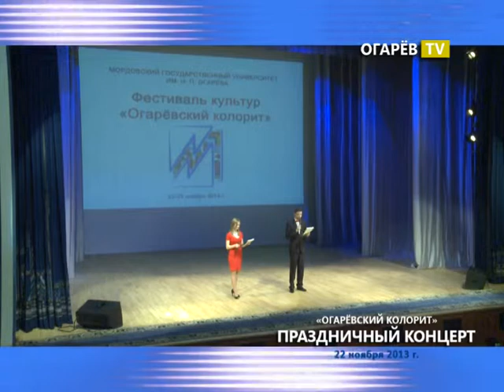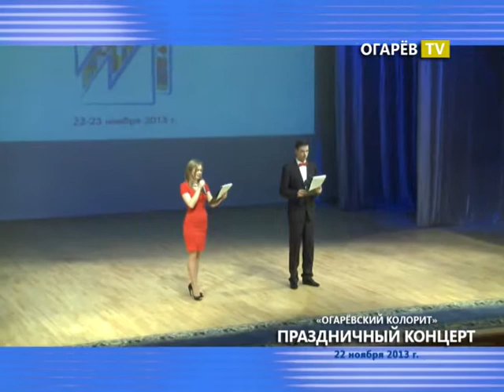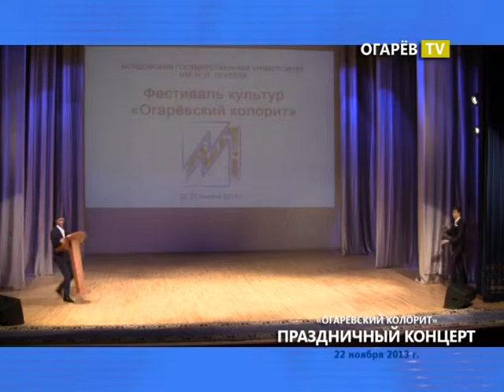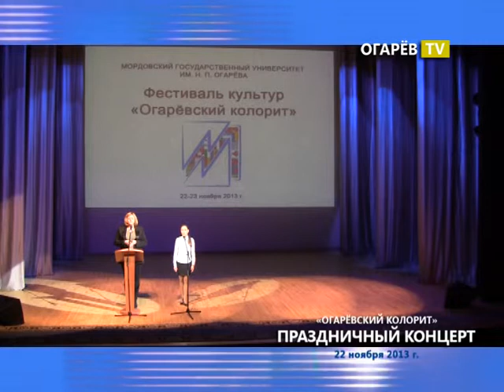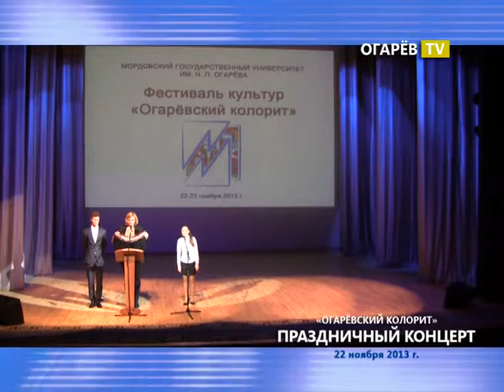фестиваль "Огарёвский колорит". Концерт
22 ноября 2013 г.